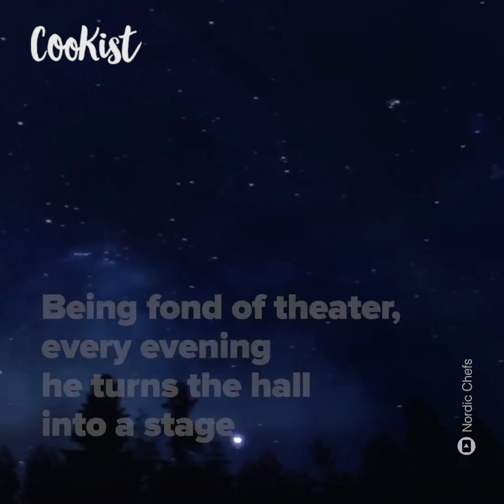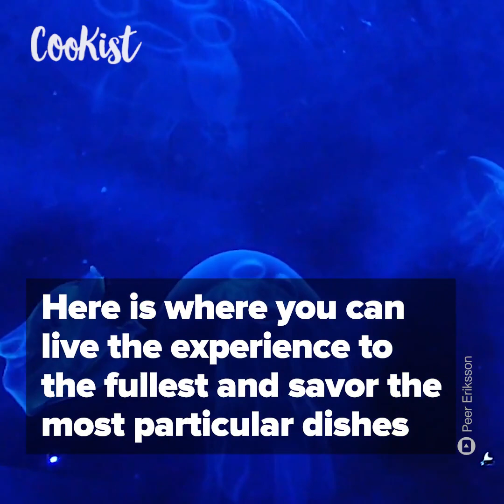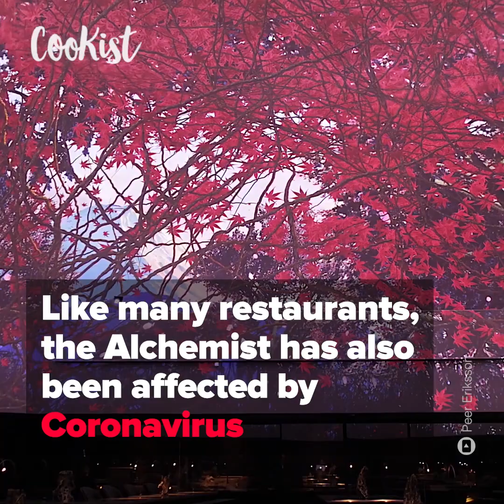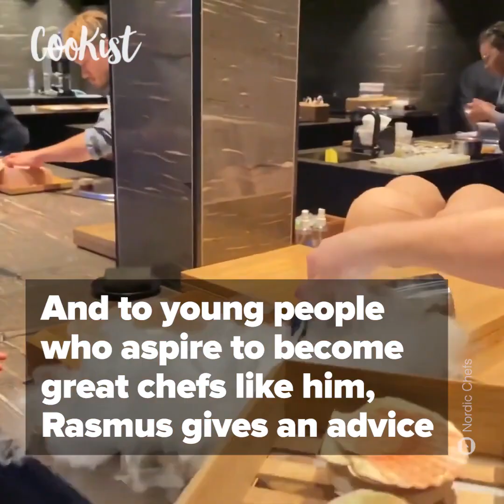The world's most spectacular luxury restaurant cooks for the homeless during the Coronavirus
It is the first restaurant in the world to combine food, art, theater, and music to make its guests live an adventure that goes beyond the simple cooking experience. It's called Alchemist, is located in Copenhagen and originated from the idea of the chef Rasmus Munk. Being fond of theater, he wanted to give his customers the feeling of being the actors of a play, making them forget, for a few hours, the world outside. He divided the dinner into 4 acts for a total of 50 tastings, which he called "impressions". The tour starts outside the building with a mystical music that accompanies the guests' entrance to the first room. First, you enter a 50-meter high cellar made of glass where you can have an aperitif. Then you’ll walk into a dome. Here is where you can live the experience to the fullest and savor the most particular dishes such as the "Danish Kiss", a puree of beets, blackberries and fresh blueberries placed on a silicone tongue, all accompanied by visual and sound effects of northern lights or floating jellyfish. While offering such a particular experience, the priority for young chef Munk is good food where the search for quality food remains the most important thing. Like many restaurants, the Alchemist has also been affected by Coronavirus but Rasmus Munk and all of his staff have decided not to stop by converting the restaurant and preparing traditional food for the homeless.